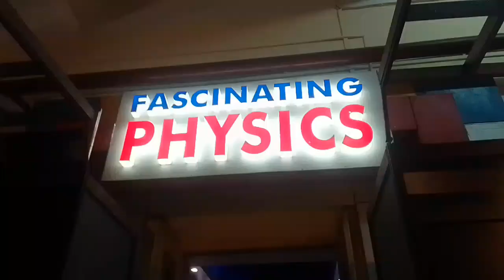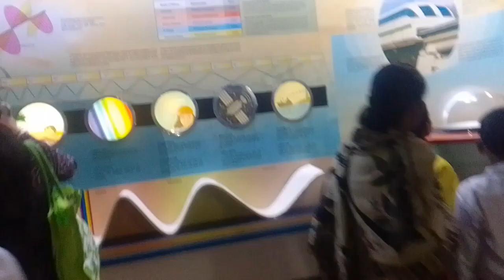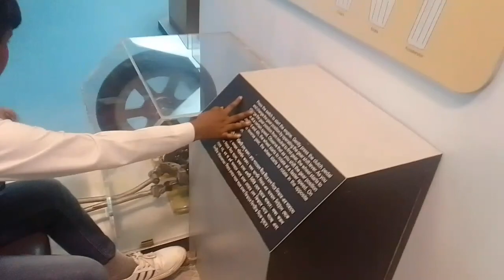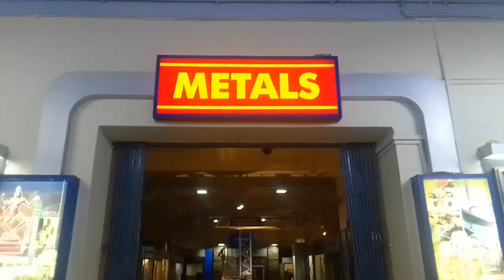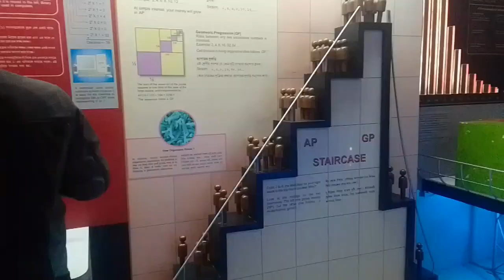🙂ছেলের স্কুল🏫 থেকে নিয়ে গেলো ঘুরতে মিউজিয়াম।। সেখানে ☺️গিয়ে যা যা জিনিস দেখলাম 😱